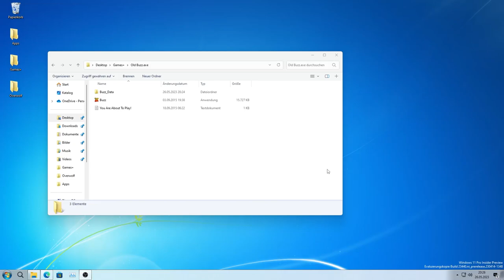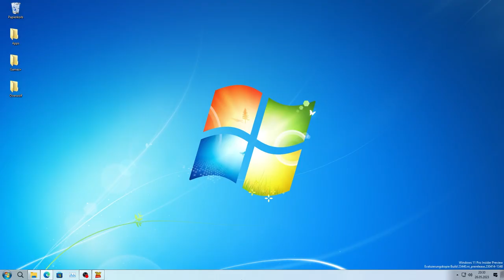OLD BUZZ.EXE (The Old Buzz.exe Game Ever)